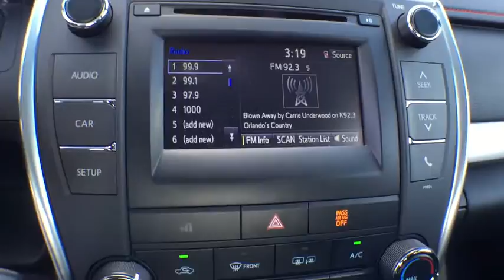2016 Toyota Camry Longwood, Orlando, Lake Mary, Sanford, Miami, FL RGU577031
Parks Toyota
1701 South Woodland Boulevard